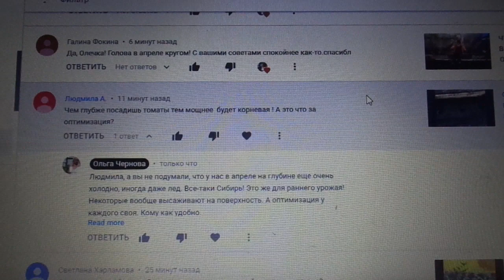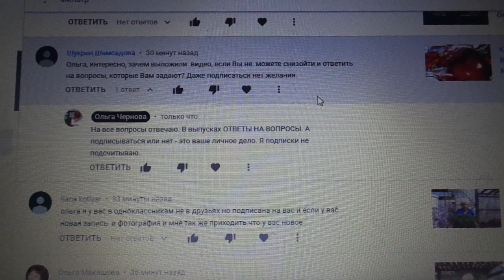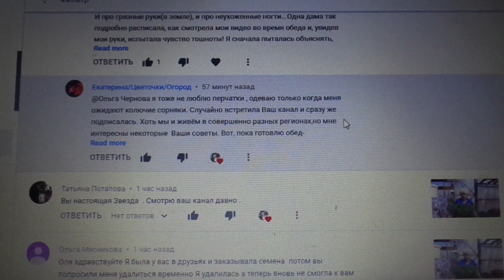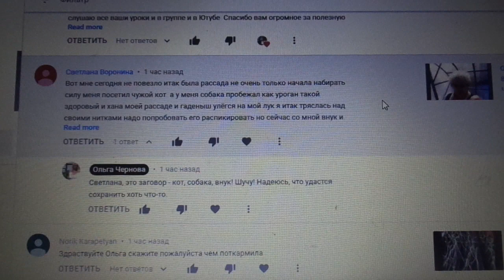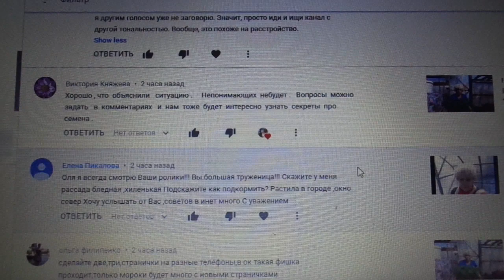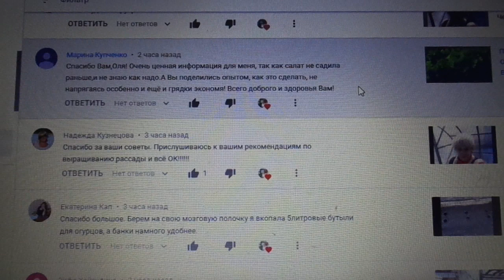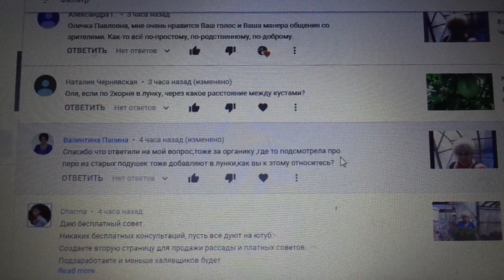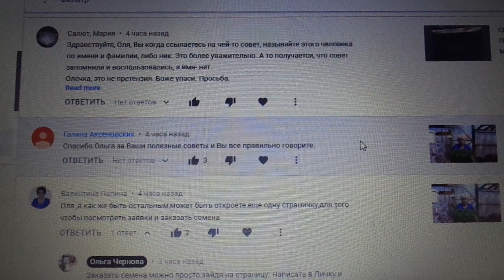ОТВЕТЫ НА ВОПРОСЫ. 9 АПРЕЛЯ. Ольга Чернова.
Очередные ответы на вопросы зрителей канала ЮТУБ.